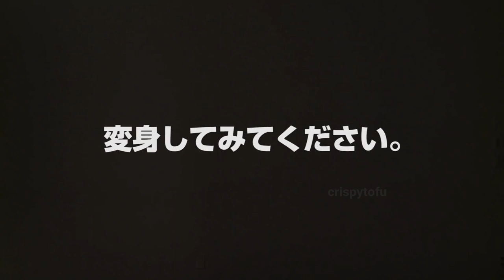kamen rider blade ｈｅｎｓｈｉｎ 2019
idk if this is still relevant in 2019